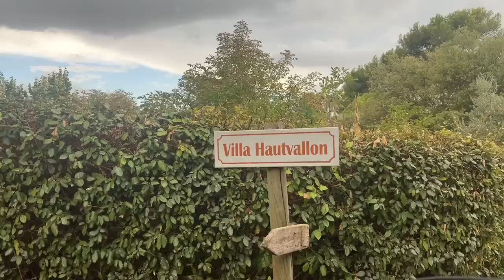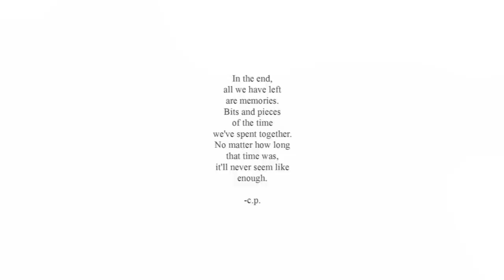Our Family Goes to FRANCE!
We're off on another family adventure to FRANCE! Stevie gets "even" with an old acquaintance, Auntie Britt meets us in France, Amari and Teeny continue to overdose on gelato and I wasn't expecting to break down on the last day. In case you missed part 1

Let's Hang!
S+S: @Stevieandsazan

Sazan